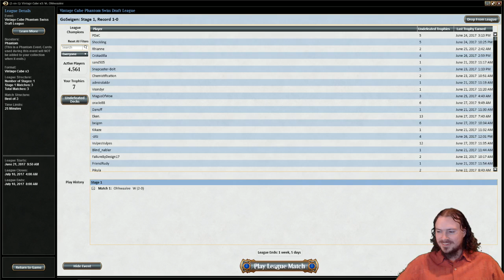The Single Dumbest Game of Magic: The Gathering